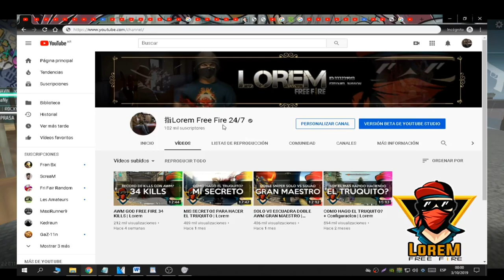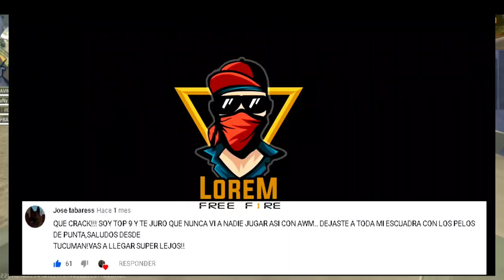පිසි උන්ට පන්න පන්න ගහන ස්නයිපර් 🥵 | WORLD FREE FIRE SNIPER KING | AWM KING@Lorem.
1. Garena Free Fire Indonesia Live
2. Garena Free Fire Brazil Live
3. Garena Free Fire India Live
4. Garena Free Fire Singapore Live
5. Garena Free Fire Thailand Live
6. Garena Free Fire live Malaysia
7. Garena Free Fire live Sri Lanka

©️ Copyright By MR_NAVIN_YT : If you post videos on YouTube that use copyrighted content in accordance with fair use principles, include a disclaimer in your videos' descriptions that credits the creator and discloses your fair use rights. ... Copyright ‎@mrnavin200   _YT Any illegal reproduction of this content will result in immediate legal action. Saty and Safe❤️🥀